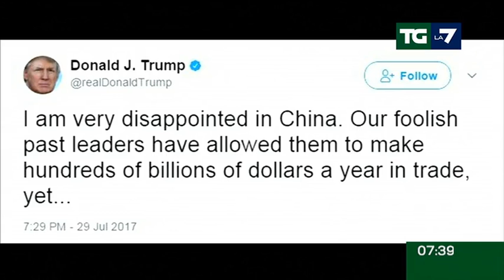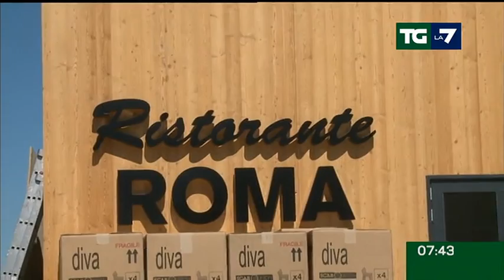Edizione delle ore 07.30 del 30/07/2017